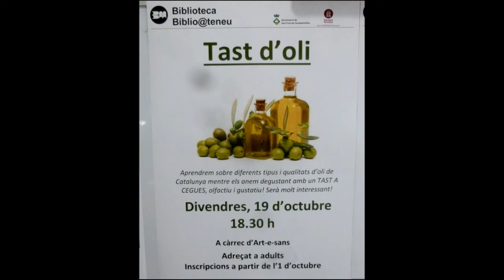Tast d´oli per Núria Valentí Clip0